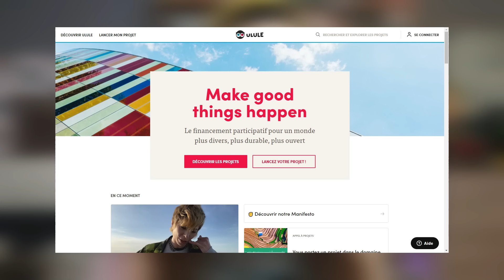L'ARNAQUE DES MAISONS D'ÉDITION À COMPTE D'AUTEUR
Les maisons d'édition à compte d'auteur prospèrent alors qu'il y a tellement de choses à leur reprocher. Méthodes commerciales douteuses, mensonges, absence de services pour les auteurs... j'ai réuni des témoignages d'anciens auteurs passés entre leurs mains et d'anciens employés afin de vous révéler ce qui vous attend si vous signez avec eux.
Bon visionnage et n'oubliez pas, pas de nom en commentaires !

NOTE: Cette description contient des liens affiliés qui vous permettent de trouver les articles mentionnés dans la vidéo et de soutenir la chaîne sans que cela vous coûte quoi que ce soit. Même si la chaîne peut gagner quelques redevances grâce à cela, vous n'êtes en aucun cas obligé d'utiliser ces liens. Merci pour votre soutien !